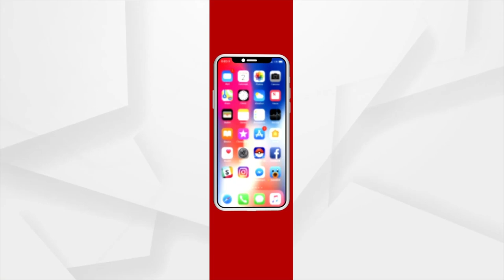ଏମଏସପି ୭୨ ଟଙ୍କା ବୃଦ୍ଧି ହେଲା ଧାନର ଦର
ମୋଦି ସରକାରଙ୍କ ଫୋକସରେ ଚାଷୀ । ଏମଏସପିରେ ୭୨ ଟଙ୍କା ବୃଦ୍ଧି ହେଲା ଧାନର ଦର । ଚାଷି ଏଥିରେ ଲାଭ ପାଇବେ ।